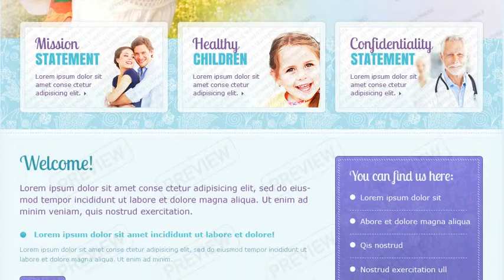Family Center Website Template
Family Center Website Template is a pre-made professionally designed web template to showcase your product or content in a unique way. This template is designed with user experience and usability in mind.